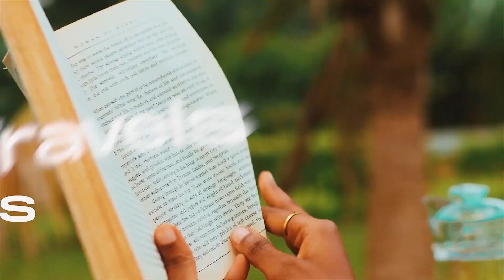DAILY VLOG | A stranger gifted🎁 me a bag + life on set + 1k subscribers giveaway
Hy loves,
            Welcome to a day in my life of me navigating life in Ghana

Tips on how to look good and put-together Always

Personal instagram

FAQ
❤️ age : 23
❤️ Ghanaian youtuber
❤️Model /Actress